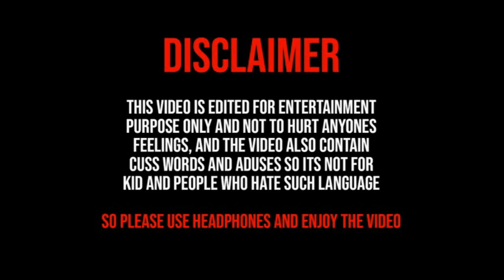A day In Asansol Polytechnic as a Student || VLOG-2 || Asansol polytechnic dhadka college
Video credits
Edited and Managed by :- Chandan Bhattacharya

Thanks everyone for making this video Enjoyable Special thanks to Bidesh bro.